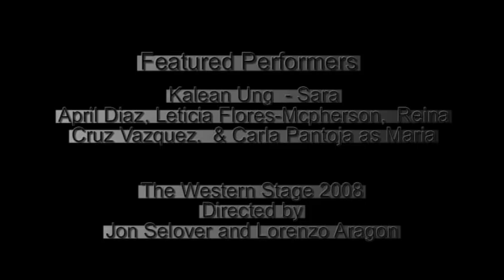Lady of Spain - Excerpt from La Llorona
The servants are playfully teasing Sara, Marias daughter. They make pretend that Sara is a sophisticated lady of Spain. Featured performers are Kalean Ung, Reina Cruz Vazquez, April Diaz, and Leticia Flores -Mcpherson.